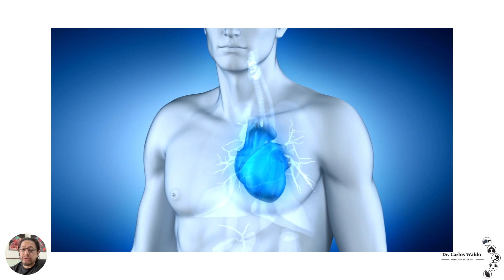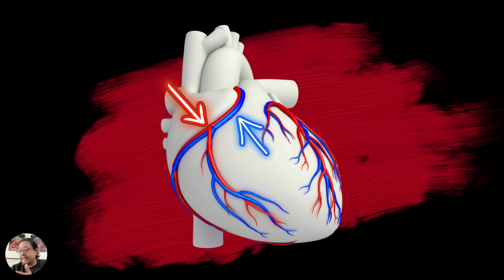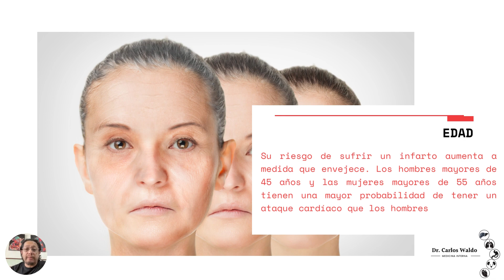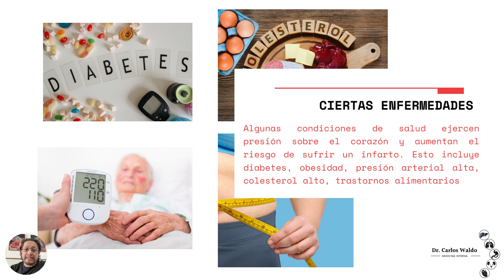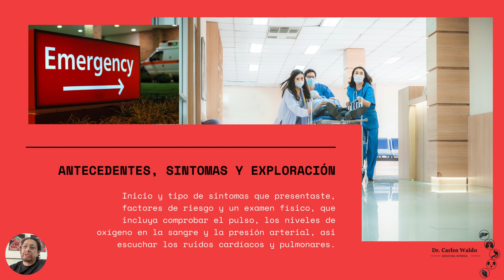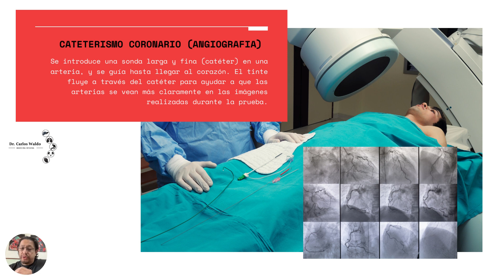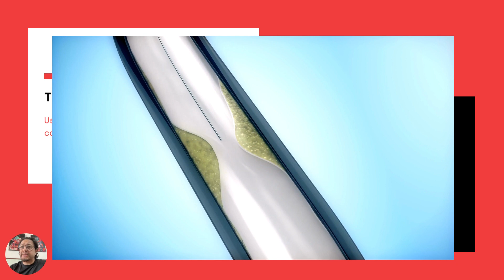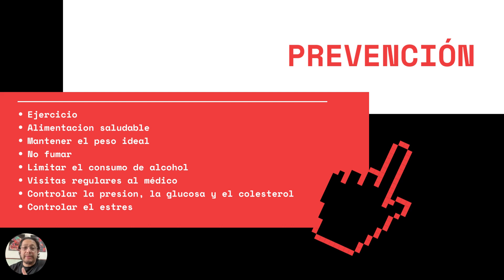Entendiendo el Infarto Agudo al Miocardio “LO QUE DEBES SABER”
Hola a todos y bienvenidos a esta charla informativa sobre un tema de vital importancia para nuestra salud cardiovascular: el Infarto Agudo al Miocardio, o como comúnmente lo conocemos, el ataque al corazón.

El Infarto Agudo al Miocardio es una condición que puede afectar a cualquier persona, en cualquier momento de la vida. A menudo, se presenta sin previo aviso y puede tener consecuencias graves si no se comprende adecuadamente y no se actúa con prontitud.

Hoy, estamos aquí para adentrarnos en el mundo de esta afección cardíaca, desmitificar algunos conceptos erróneos y, lo más importante, brindarles el conocimiento necesario para reconocer los signos y síntomas, así como comprender las medidas preventivas que pueden tomar para reducir el riesgo.